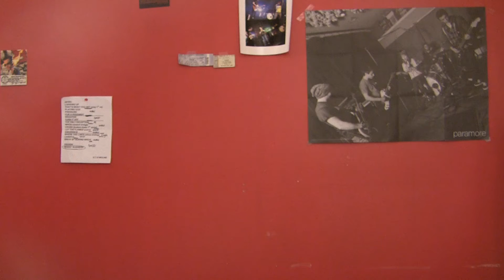Cracker Taste Test!